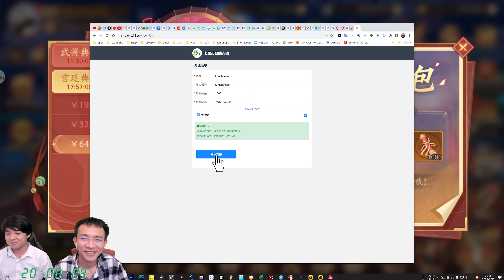【少年三国志2D8-3】解锁战法系统！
解锁战法八门金锁直接加3000亿战力，城池争霸霸主失败了，对不起大家了，下次尽力。感谢大家得观看！